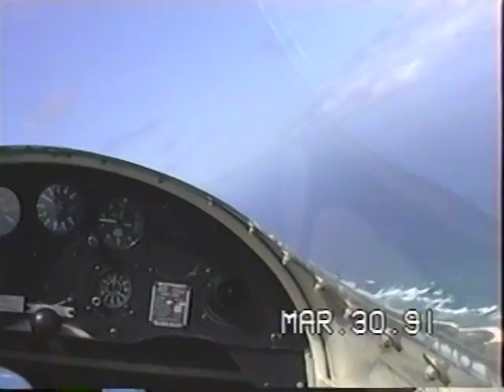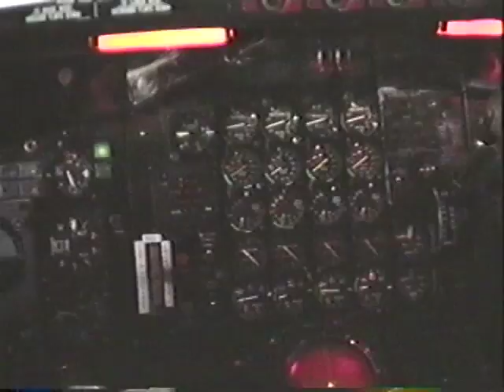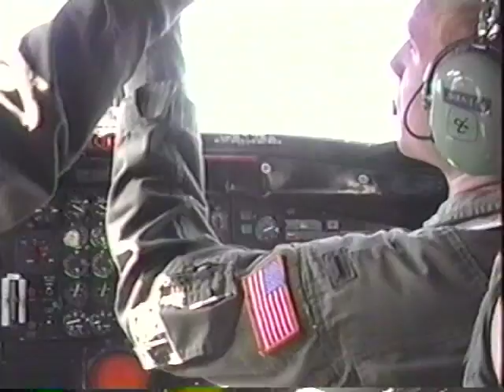Sneak Peak YouTube sharing